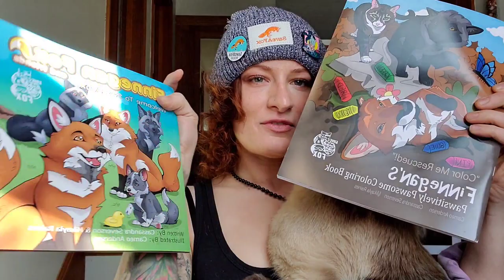Finnegan Fox Friday! Episode #18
Written to "SAVEAFOX"
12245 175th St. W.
Amazon smile
SAVEAFOX CORPORATION